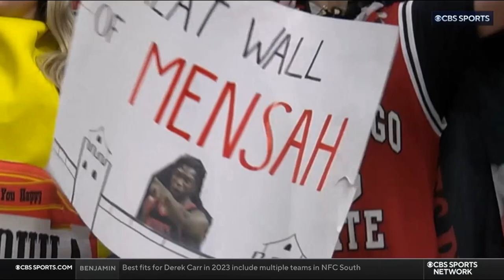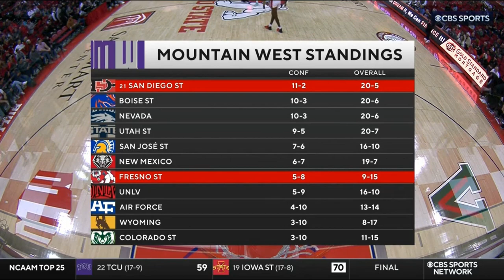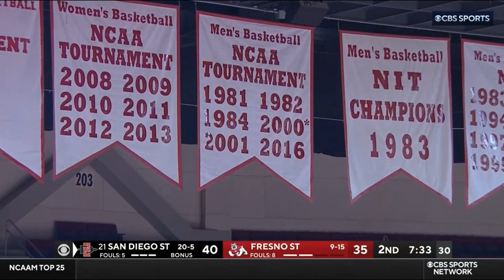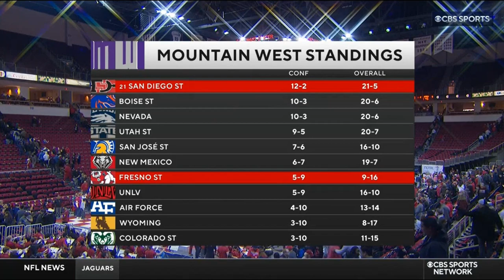NCAAM 2023.02.15 San Diego State vs Fresno State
February 15, 2023, in Fresno, CA, at Save Mart Center.